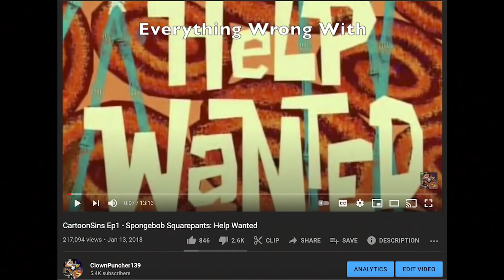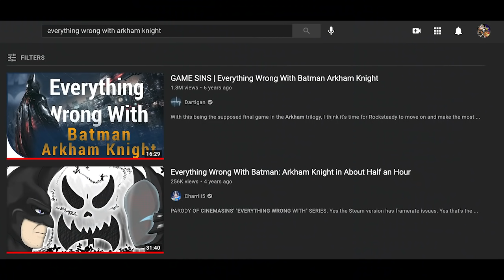Everything Wrong With Every EWW Arkham Knight Video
This took a lot less time than I thought it would. But, even though I was covering 2 channels instead of 4, I had a lot to say about those two. Once again, please don't go attacking the creators just because I got a little mad at their videos. They made theirs for fun, and so did I.

Intro - 0:00 - 1:59
Charriii5 - 1:59 - 28:14
Dartigan - 28:14 - 52:18
Tally - 52:18 -